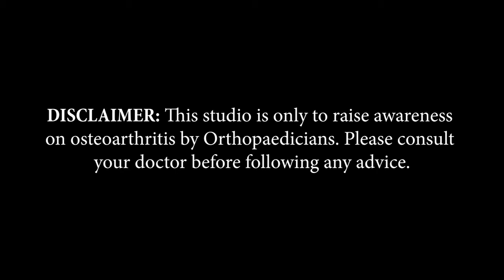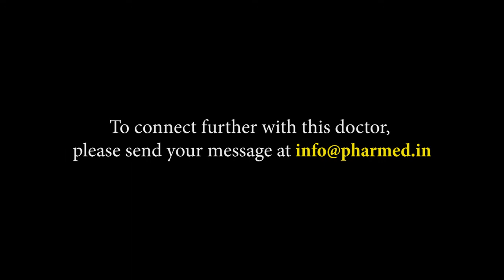Dr. Nikhil M Sable | Nagpur, Maharashtra | Awareness on Bone and Joint Health | Keep Joints Moving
Nagpur based Consultant orthopaedic surgeon, Dr. Nikhil M Sable, shares information about Arthritis in this video of 'Keep Joints Moving,’ an initiative by Pharmed Limited on Bone and Joint Health.

Doctor’s Details:
DR NIKHIL M SABLE
CONSULTANT ORTHOPAEDIC SURGEON
MAHARASHTRA